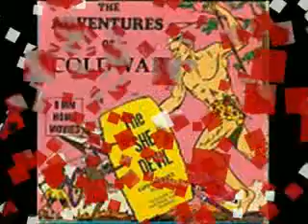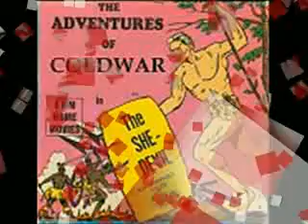The Parrots - Don't Leave Me - 1953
If you enjoy great group harmony music, come join us on Filetopia in the 'Pittsburgh Hits' chat. We enjoy oldies of all kinds, but especially period group harmony sounds.

Here is a mono rip of Don't Leave Me - Parrots - Parrot records 772 1953, also released as Checker 773. Image is of Dr. Robert Stallworth's record, gleeped from Clemson.edu Red Saunders research site. No, I didn't cash out my life insurance to buy a copy, still dream of finding one at a garage sale, fat chance of that. One of the best group records ever, in my opinion, not to be confused with the current release by Pink, although both share the same sentiment of angst of loss. Hope you enjoy it. Any problems sharing this, PM me, I will drop it off - Best - CW